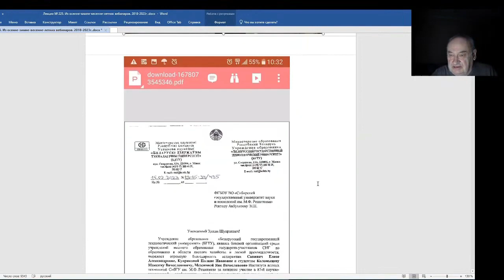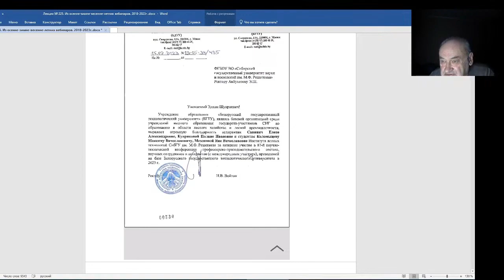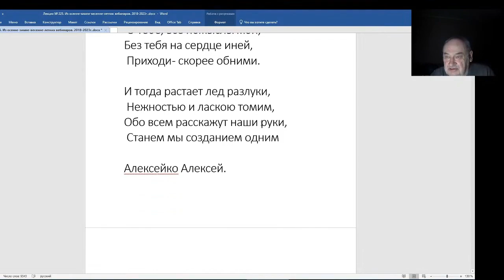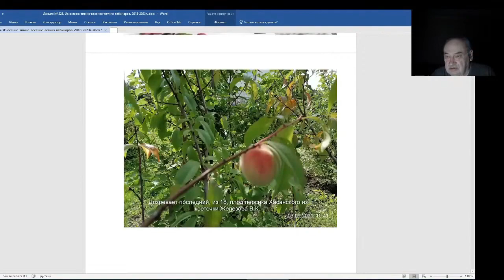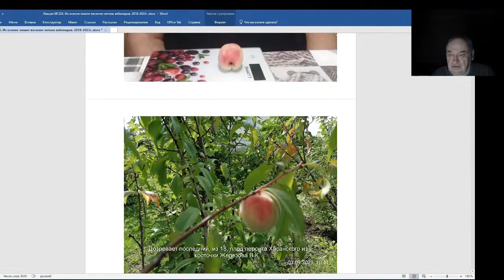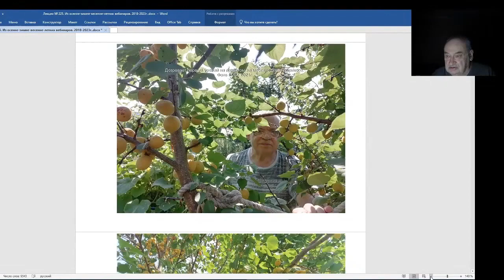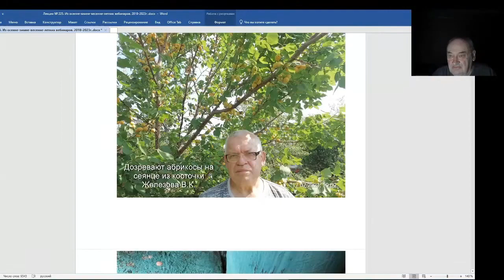Железов Валерий. Вебинар 225. ч. 1. Поздравления.